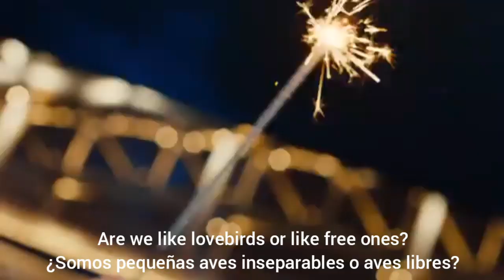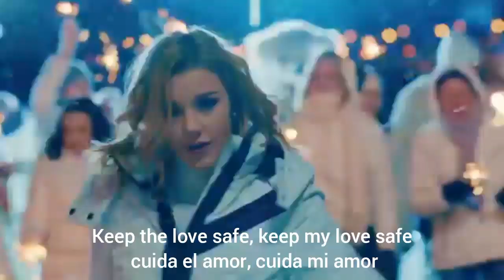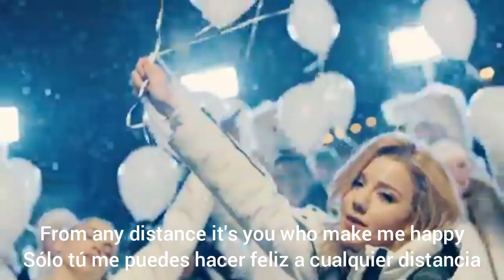Yulianna Karaulova - Маячки/Mayachki Lyrics Sub English & Español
Translation of the song "Маячки" by yulianna karaulova into English and Spanish, which spent 15 uninterrupted weeks between 2018 and 2019 in the number 1 position of the official list of most popular songs in Russia (according to tophitru).

Yulianna Karaulova is a Russian singer, finalist of Фабрики звёзд-5 (Star Factory 5) especially known for being a vocalist for 5sta Family (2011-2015).
In addition to venturing into the dubbing giving voice to Sina in the "moana" movie, as well as singing the Russian pop version of "How far i'll go"

Traducción de la canción "Маячки" de yulianna karaulova al ingles y español, el cual pasó 15 semanas ininterrumpidas entre 2018 y 2019 en el puesto numero 1 de la lista oficial de canciones mas populares en Rusia (de acuerdo a tophitru).

Yulianna Karaulova es una cantante rusa, finalista de Фабрики звёзд-5 (Fabrica de Estrellas 5) sobre todo conocida por ser vocalista de 5sta Family (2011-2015).
Además de incursionar en el doblaje dando voz a sina en la pelicula "moana", asi como de cantar la version pop ruso de "How Far I'll Go"